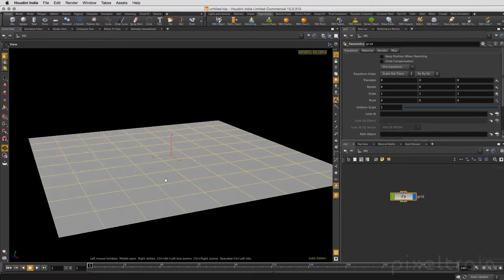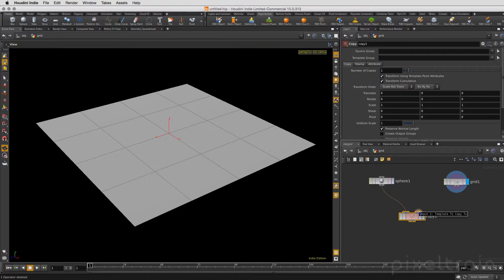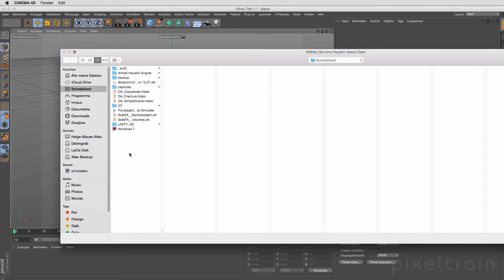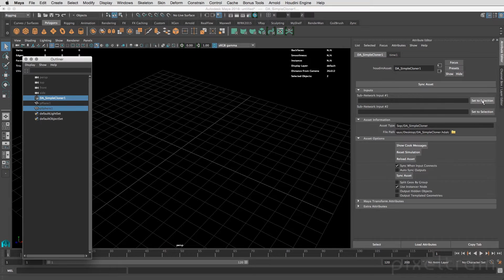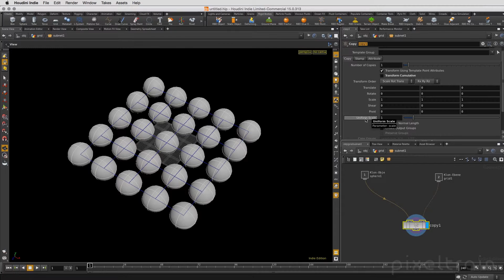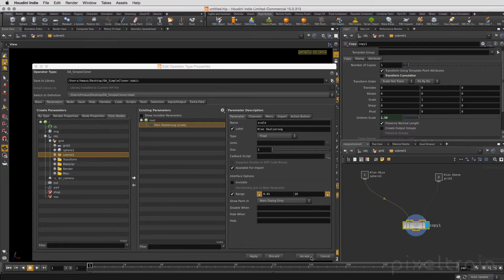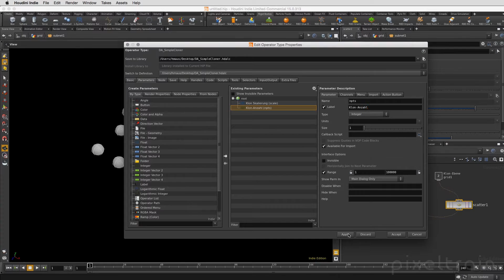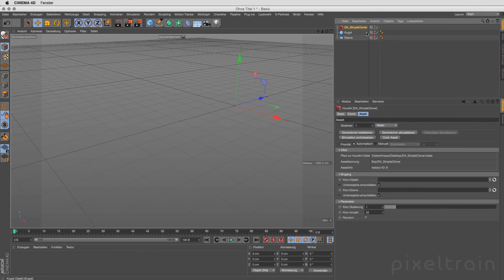HDEINTRO - 04 Datenaustausch mit dem Asset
Dieses Tutorial ist Teil einer kostenfreien Tutorial-Reihe zum Thema "Houdini Engine Intro für Maya, CINEMA 4D & Co"

In dieser 6-teiligen Tutorialreihe erklärt 3D- & VFX-Trainer Helge Maus von pixeltrain die Einsatzmöglichkeiten der Houdini-Engine für die 3D & VFX-Produktion. Dabei gibt er eine Einführung in die Erstellung erster Digital Assets und zeigt die Integration der Houdini Engine in Maya, CINEMA 4D und auch UNITY 3D.